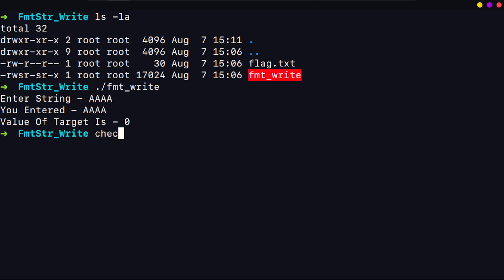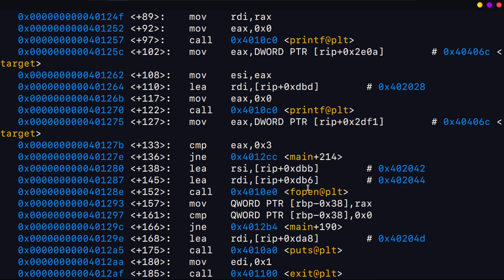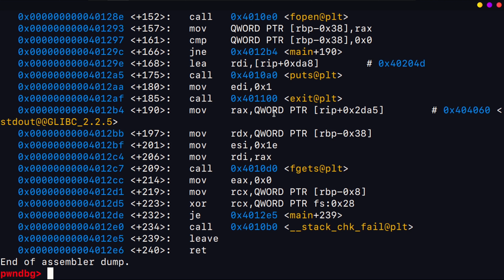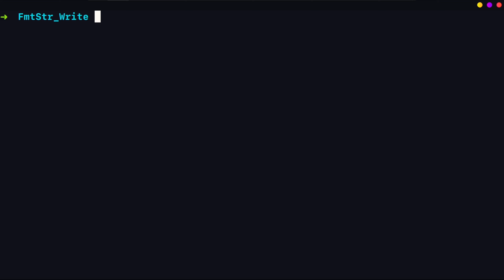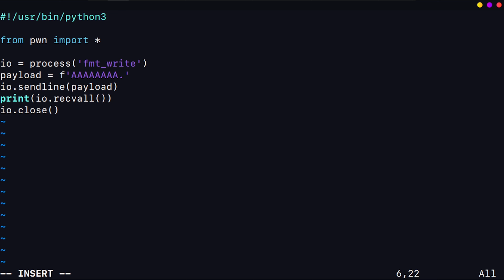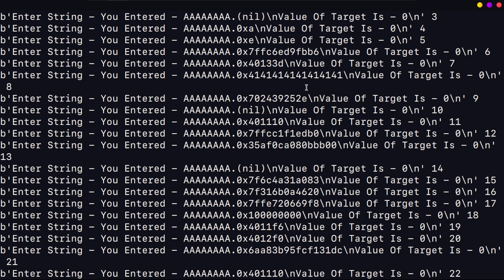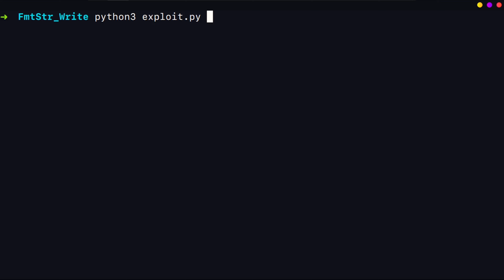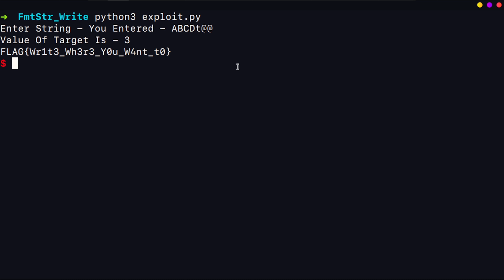Arbitrary Write Using Format String Vulnerability || Binary Exploitation - 0x13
In this video, I have demonstrated how we can leverage format string vulnerability to perform arbitrary writes.